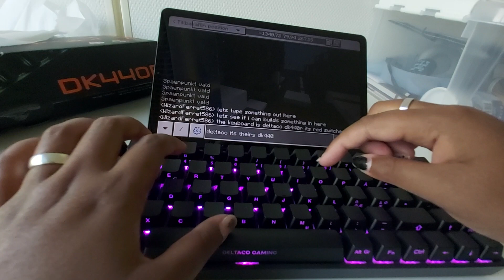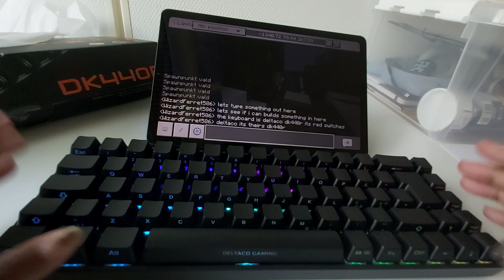Quick Tutorial how to change RGB lighting on Deltaco's Keyboard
This is a video all about how to change Rgb lighting on Deltaco's keyboard this one we are using in the video is DELTACO GAMING DK440R Wireless 65% keyboard Kalih Red - Black with Nordic layout